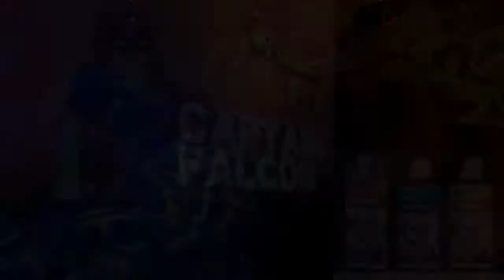The Falcon Battles of Awesomeness: Photo Finish (Part 2/3)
Thanks to update 1.0.4 of Smash 3DS replays before this update are no longer watchable, which is a shame since I had some replays that I really liked watching now and then. But luckily, I was able to record my favorite replays starring my good friends Motbod and Silverdude179. While I don’t have a 3DS capture card, I think the quality of the videos turned out pretty well, so I hope you like these battles I had with my good friends.
Once again, these videos were just made for fun and as a way to retain the replays.

Now that thats out of the way…
No items, Captain Falcon only, Mute City!

Players
P1: Superdude1306 as Blood Falcon
P2: Motbod as Anime Falcon
P3: Silverdude179 as Captain Falcon